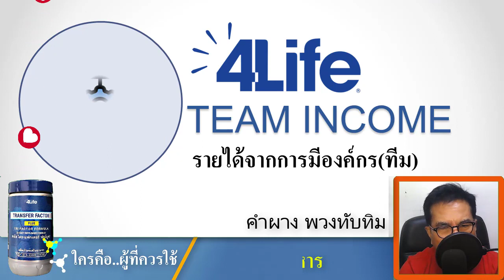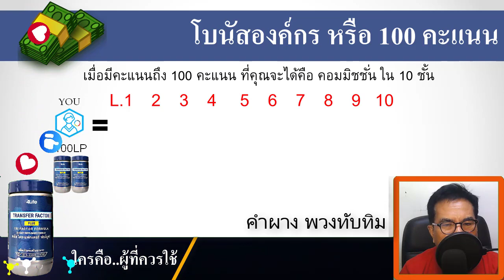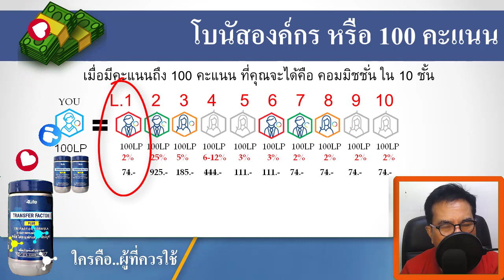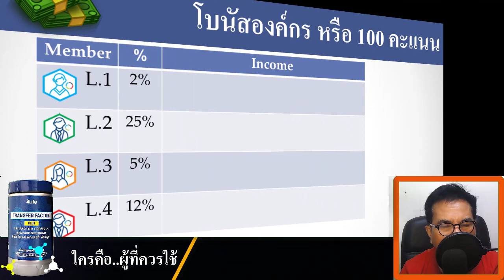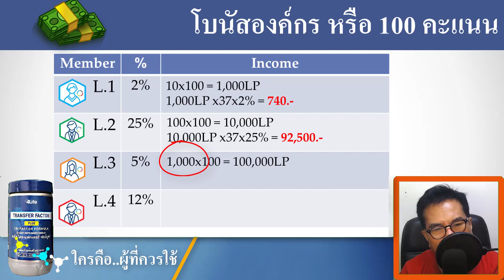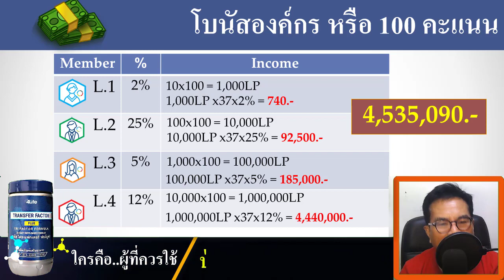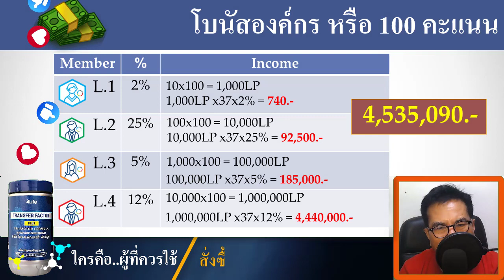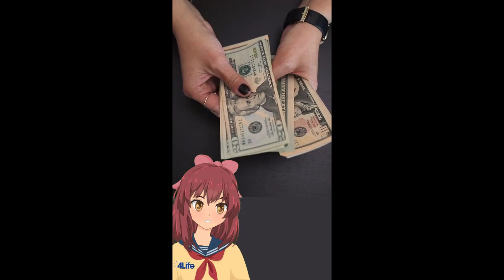4ไล้ฟ์ สร้างรายได้ ไม่ต้องมีเงินทุน รับกันแบบไม่มีขีดจำกัด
เมื่อคุณ ทำงานคนเดียว คุณจะมีรายไดทางเดียว ทำงานกับเพื่อน ได้ทั้งเพื่อน มีทั้งงาน คุณจะได้ช่วยเพื่อน ให้มีงาน ช่วยเพื่อนให้มีเงิน และคุณก็จะมีรายได้ที่มั่นคง คลิปนี้ผมมาแนะวิธีช่วยเพื่อนครับ

สำหรับท่านที่อยากมี งานออนไลน์ กับบริษัทมั่นคง 4Life Research เรายินดีให้คำปรึกษา
ลงทะเบียนพูดคุยกับหุ้นส่วนธุรกิจก่อน
4ไล้ฟ์เป็น บริษัท การตลาดเครือข่ายชั้นนำที่มี Life Rewards Plan ™ ซึ่งมีบริการ การจ่ายเงินรางวัลสูงสุดในอุตสาหกรรม แผนของเราให้รางวัลแก่ธุรกิจทั้ง แบบ พาร์ทไทม์ และเต็มเวลา หุ้นส่วนธุรกิจสามารถรับค่าคอมมิชชั่นรายเดือน, โบนัสอินฟินิตี้, บิวเดอร์โบนัส และการเดินทาง Great Escape อันหรูหราไปยังสถานที่ในฝัน

4ไล้ฟ์ นำเสนอผลิตภัณฑ์เสริมอาหาร เพื่อดูแลสุขภาพและรูปร่าง ในแบบที่คุณต้องการ เพื่อผลลัพธ์ดังกล่าว ด้วยผลิตภัณฑ์ 4ไล้ฟ์ ทรานสเฟอร์ แฟคเตอร์ คุณสามารถสั่งซื้อผลิตภัณฑ์ เพื่อนำไปใช้ในชีวิตประจำวัน หรือคุณจะนำผลิตภัณฑ์ไปใช้เพื่อสร้างธุรกิจของคุณเองได้เช่นกัน

📌 ลงทะเบียน ใช้วิทยุออนไลน์ฟรี